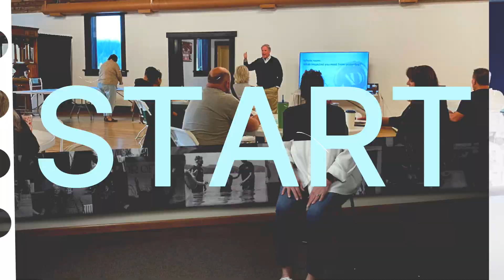Beyond - Carmen's Story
"I moved to Montana to see the mountains and die". Carmen is no stranger to the challenges of life but her faith in God cannot be shaken. Listen as she shares her journey of battling cancer and the miraculous way God has healed her through her community at Hope Church.